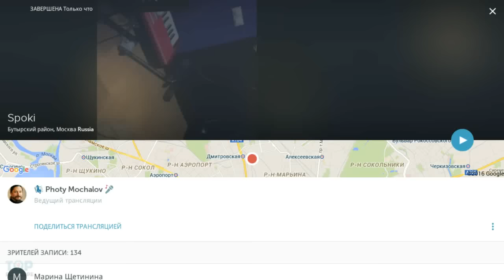о. Фотий желает спокойной ночи / Перископ отца Фотия 2016 на TopPeriscope.Ru